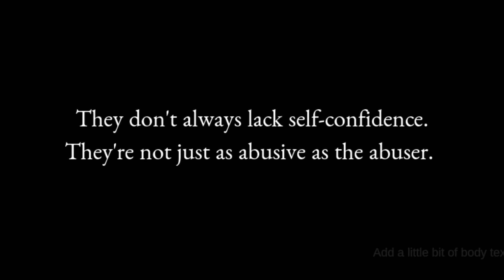Who Are Victims of Domestic Violence?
October is Domestic Violence Awareness Month, a time when many work to build awareness for the issue, the challenges and ways to help or get help for victims. These facts from the National Coalition Against Domestic Violence (NCADV) may help you understand that there is no "typical victim" of this type of abuse.